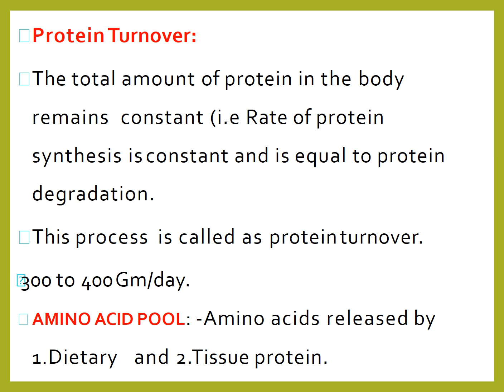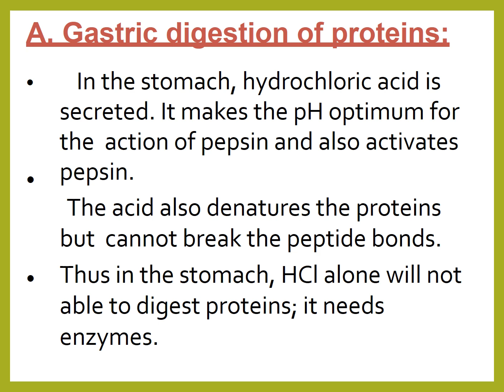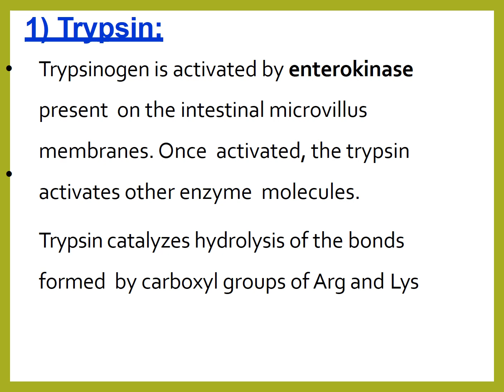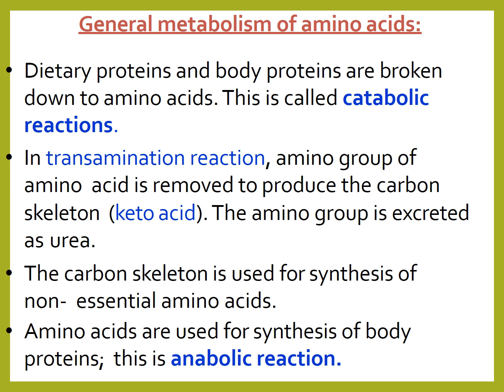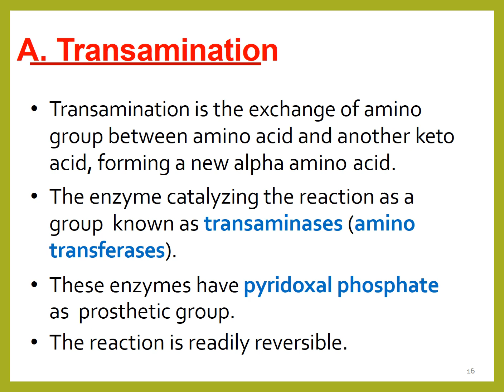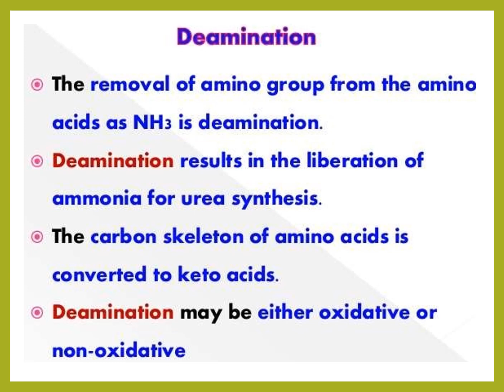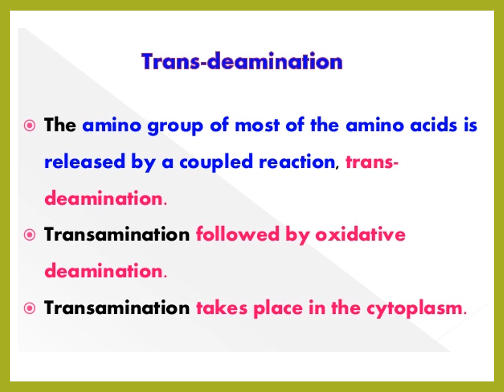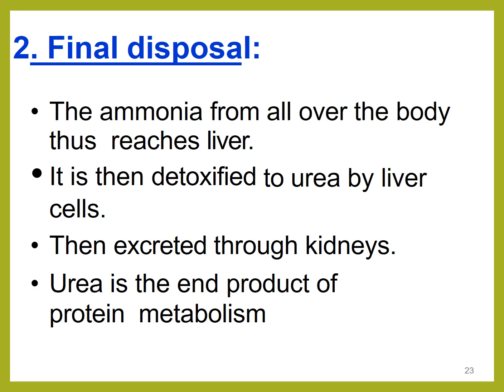PROTEIN METABOLISM (MALAYALAM)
This video is about the metabolism of protein or amino acids to form urea or ammonia.